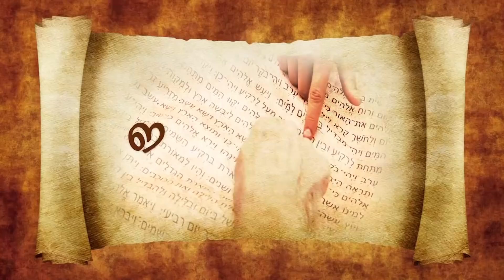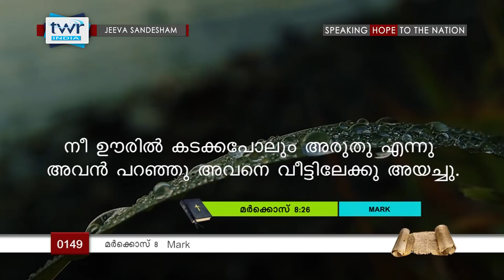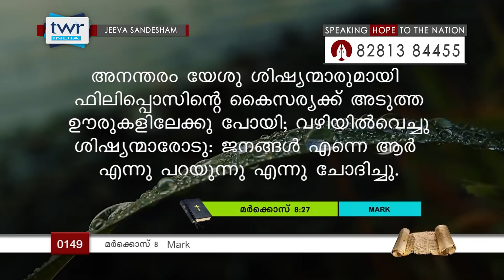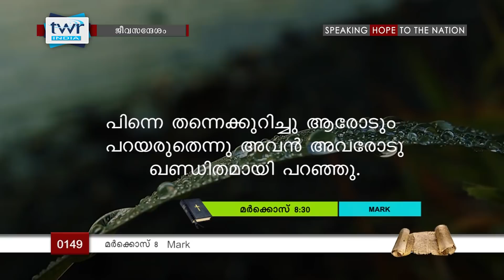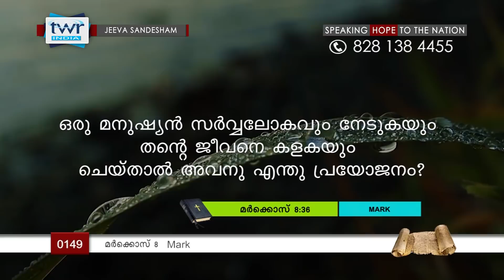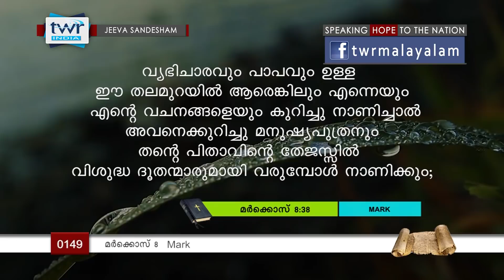TTB മർക്കൊസ് 8 (0149) - Mark Malayalam Bible Study